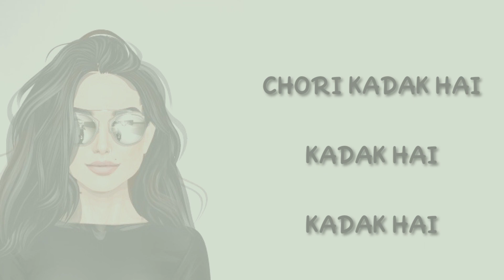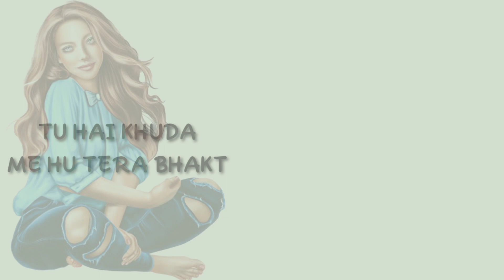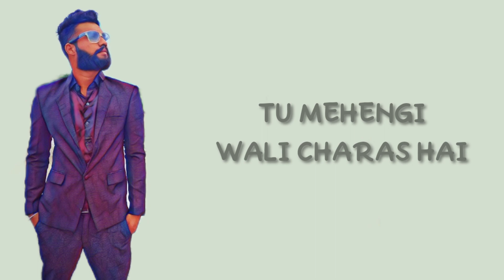Hunter boys - kadak hai song (prod. by Lil bhai)2021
baba hunter boys🤘

Song - kadak hai

rap - Hunter x Nitzz x Cool dips

lyrics - Hunter x Nitzz x Cool dips

lyrical video edit - Cool dips

song record by - bhim kanoje studio sendhwa

bruhhhhhh 🤘🤘🤘